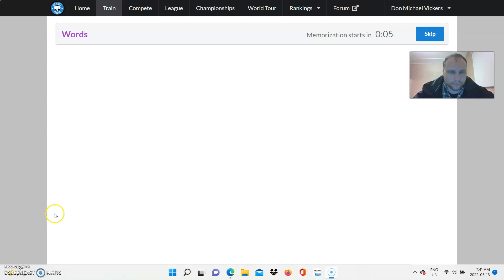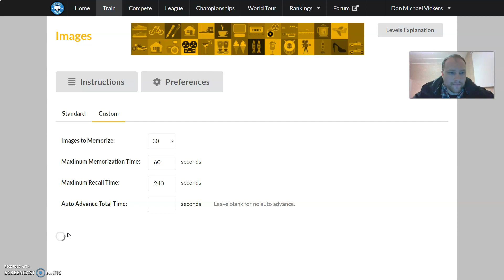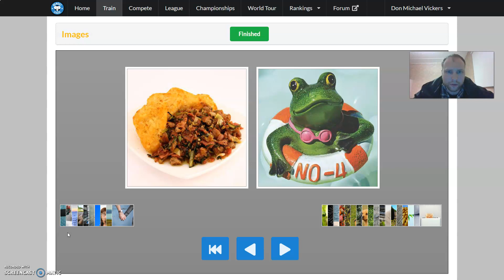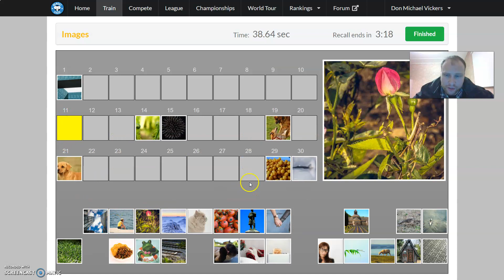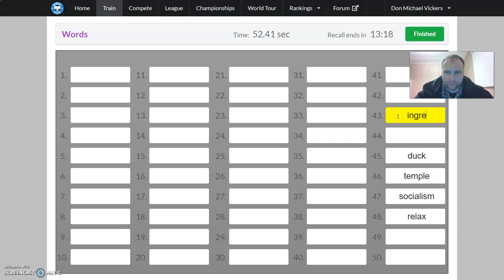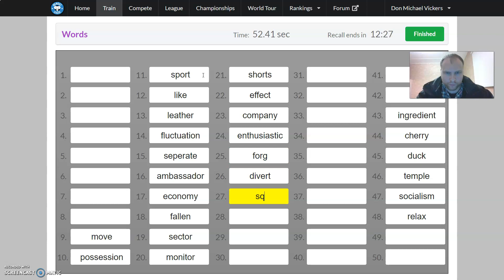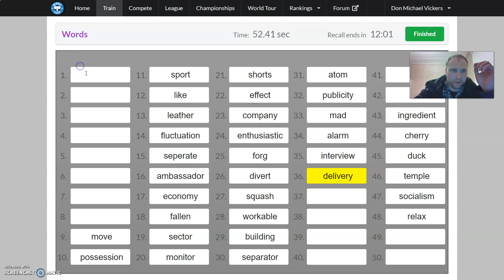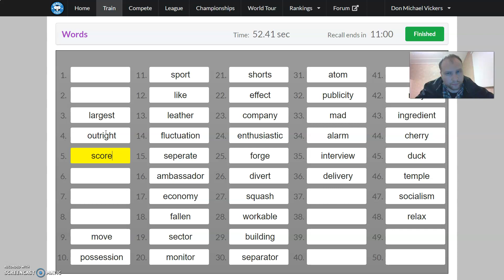Interference Training 32/50 Words in 52.41 Seconds